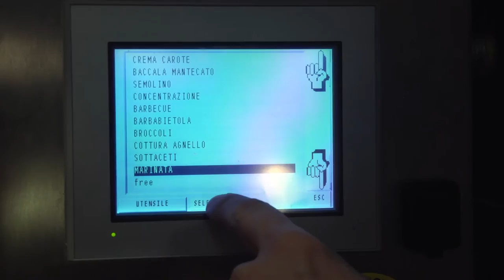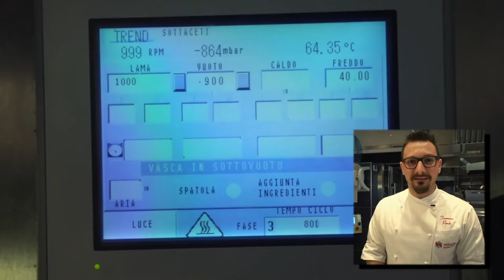Chef Viviana Varese • Sottaceti in Vasetti • PICKLES IN SMALL JARS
Chef Viviana Varese for Roboqbo
Videos demonstrating recipe prep and cooking techniques.
In questa video ricetta:
Sottaceti in Vasetti

La chef di Alice Ristorante Viviana Varese insieme a Sandra Ciciriello, maître e sommelier, sono le protagoniste di una serie di video ricette nelle quali è utilizzato l’avanzato sistema Qbo - Universal Processing System.
Con la partecipazione dello chef Tommaso Pardo.